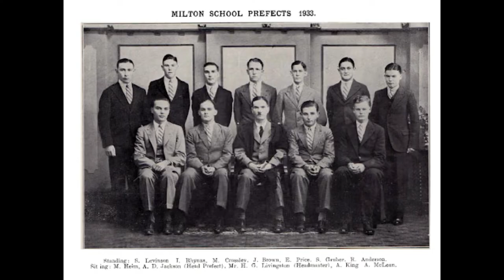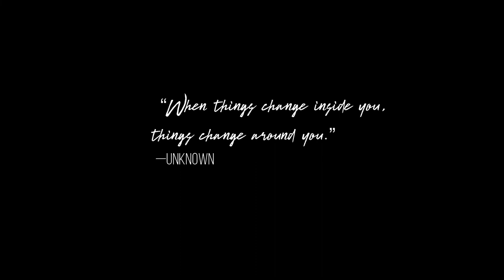Milton High School & Gifford High School Conflict Explained(Reconcile, Resolve & Resolution Program)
The story of Milton, Gifford, Eveline and Townsend High Schools: a brief historical background
The four schools, all found within Bulawayo Central District have been in the Bulawayo education landscape for many years ranging from 69 years (Townsend) to 109 years (Milton and Eveline). The rivalry between Milton and Gifford High Schools has been a part of these schools’ existence since their inception. Confined to sporting and academic success, the rivalry rarely spilled into physical confrontations as we see in the running street battles today. Both schools employed the war cry as a tool for cohesion and a show of aggression meant to bring fear to the opposition much the same way the Hakka is used by the All Blacks rugby team.  There was a time when it was thought that the war cry was at the centre of the frequent scuffles between the schools to a point that the powers that be even considered banning these.  This however would have been unfortunate as the war cry is at the very core of each of the schools’ identity, culture and values. The question I will endeavour to answer is ‘why the rivalry is now predominantly characterised by fighting than sporting and academic excellence.’
The two sister schools Eveline High and Townsend High have unwittingly or otherwise played a part in this rivalry. They have been central to a lot of the fighting between the two Boys’ schools as they are considered fair game by both. History records that Sir Milton and Lady Eveline were husband and wife and Milton High Boys feel they have a ‘rite of passage’ to Eveline girls. They have however extended that to Townsend which is geographically nearer to Milton High than Gifford High. Obviously from the several clashes and flashpoints, the Gifford boys have not taken that lying down.
Traditionally, learners for the four schools came from the eastern suburbs and were dropped and picked at school by their parents. Chances of their meeting and fighting in town were somewhat reduced. The removal of zoning has meant that learners for the four schools now comes from the entire city population but primarily from the western areas as learners from eastern suburbs have preferred Petra, Masiyephambili, CBC and Falcon Colleges. These learners meet every day as they converge at the various termini in the city as they commute to and from school. Most of these learners are not steeped in the culture of these schools and therefore don’t feel pressured to maintain and uphold the values of the schools. Where they come from rivalries are settled the old fashioned way of physical confrontation. Territories have been ‘declared and scent marked’, with Gifford controlling TM Hyper and Bulawayo Centre while Milton rules the roost at the Centenary Park, City Hall and Haddon and Sly areas.
In schools where learners come from the immediate community there is a reliance on existing community structures like the Councillors, ward and cell leadership to spearhead development and bring discipline and accountability to recalcitrant learners. Those structures are rendered ineffective in the cases of our schools because the learners come from outside the immediate communities. Communities within and around our schools do not have much interest in the developments or lack thereof in our schools because their children go elsewhere for schooling. This is evidenced by the low turnout or attendance when SDCs call for development meetings.

The prevailing culture of violence that social media, TVs and newspapers churn out on a daily basis has become the staple diet for our learners. Even august houses like Parliaments have become for for fighting and foul language amongst the esteemed honourable members.

The ZRP used to have a very visible presence in the Centenary Park and surrounding areas. We don’t see them much nowadays and because of the absence of the strong arm of law, the Park has become a haven for a lot of juvenile delinquent behaviour.